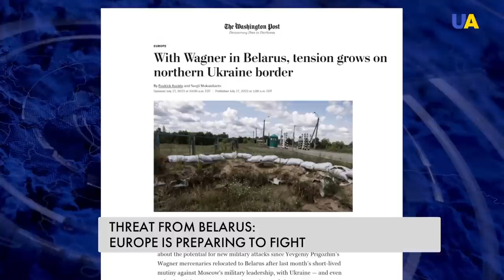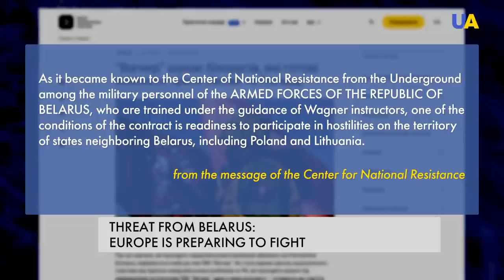Borders fortified as Wagner PMC troops escalate: Europe's response to the threat from Belarus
Poland, Lithuania and Latvia have stated that they are ready to jointly close the borders with Belarus in case of incidents involving Wagner PMCs, Polish Interior Minister Mariusz Kaminski said. The other day in Warsaw, they decided to strengthen the border with Belarus - due to the intensification of training of PMC 'Wagner' and the Belarusian special forces. Military units were sent to the eastern borders of Poland. How Europe is preparing to repel the threat from Belarus - our correspondents will tell.